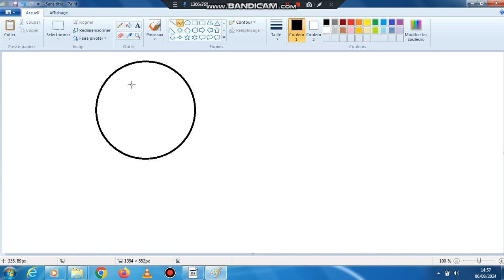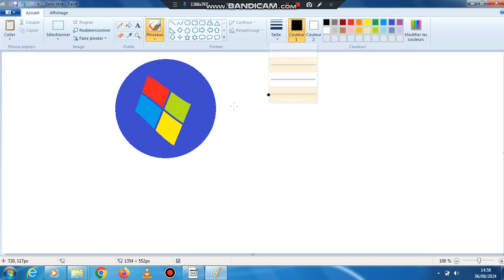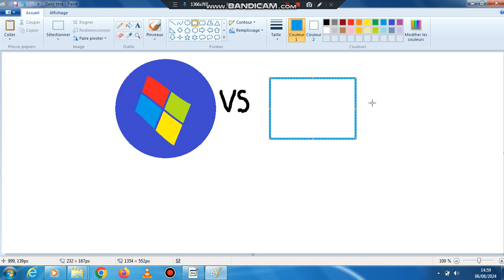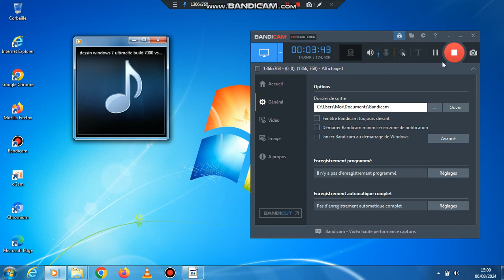dessin windows vista ultimalte vs windows 8.1 pro